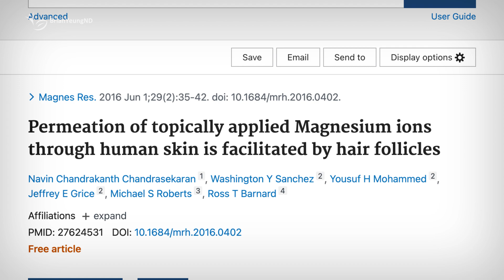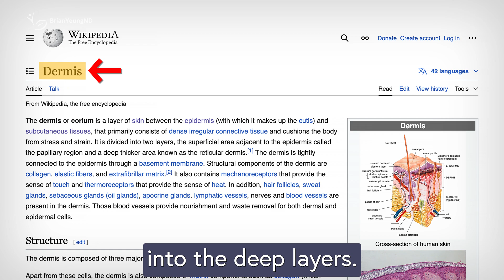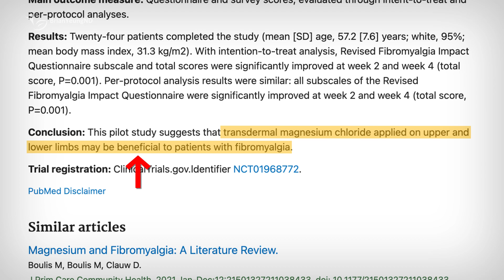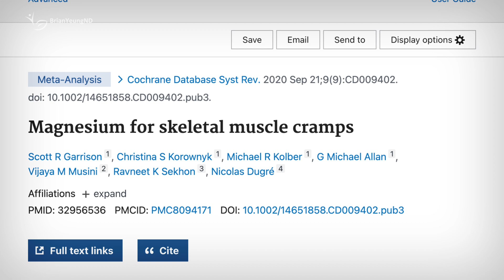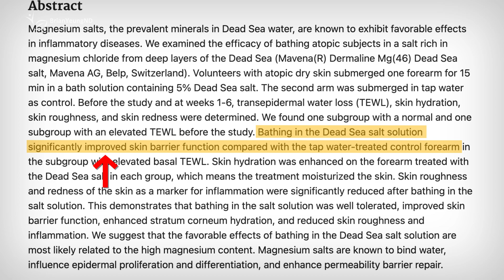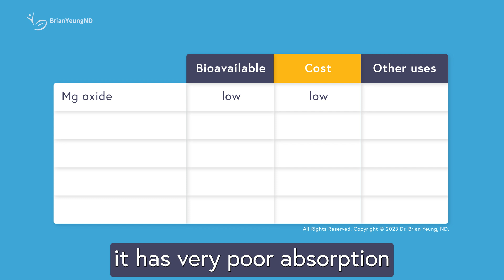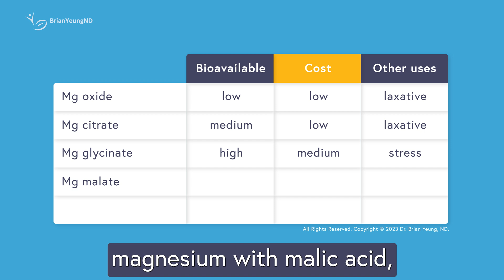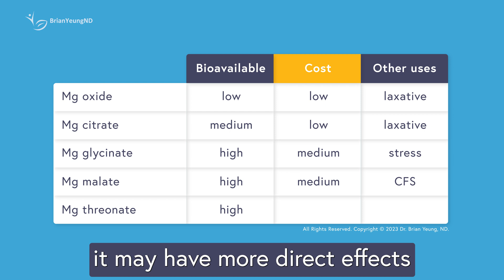Magnesium Sprays & Epsom Baths: Scam or Science?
Can your skin really absorb magnesium from sprays or Epsom salt baths? We break down the scientific evidence behind the claims—and why most of it doesn't hold up.

Top recommended supplement choices:
Magnesium Citrate - 1 to 4 caps / day
Magnesium Glycinate - 1 to 4 caps / day
Magnesium Malate - 2 to 6 caps / day
Magnesium Threonate - 3 to 6 caps / day

0:00 Intro
0:40 Can Magnesium Be Absorbed Through the Skin?
2:09 Why Is It So Hard to Get Through the Skin?
3:33 Topical Magnesium and Muscle Pain
4:55 Topical Magnesium and Skin Conditions
5:54 Topical Magnesium and Sleep and Relaxation
6:30 Best Types of Magnesium Supplements
8:34 Dr. Brian’s Review

Medical: Dr. Brian Yeung, ND (Inactive), earned his Doctor of Naturopathic Medicine degree from the Canadian College of Naturopathic Medicine. He has practiced for over 10 years but is currently not practicing. This video is for general informational purposes only and is not a substitute for medical advice, diagnosis, or treatment. It does not establish a doctor-patient relationship. Always seek advice from a qualified health provider for any medical concerns. BrianYeungND and Dr. Brian Yeung, ND, are not liable for any advice or products obtained through this video or site.